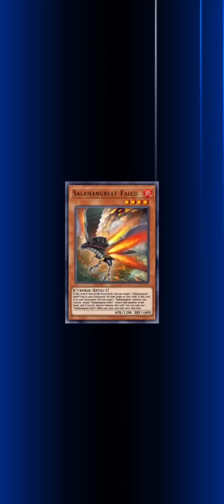Shark Drake Deck! || NEW BROKEN SKILL! || 1 Card OTK ! [Yu-Gi-Oh! Duel Links]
[Decklist]